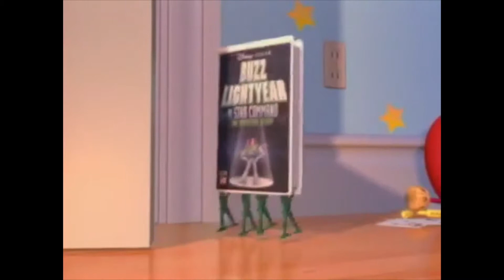ALL 8 Toy Story Movies Ranked!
The newest Pixar film "Lightyear" hit theaters, and today I'm ranking the 8 Toy Story films over 20 minutes long.

TIMECODES:

0:00 - Intro
0:42 - # 8
1:12 - # 7
1:55 - # 6
3:37 - # 5
4:19 - # 4
5:19 - # 3
6:01 - # 2
6:30 - # 1

SOCIAL MEDIA